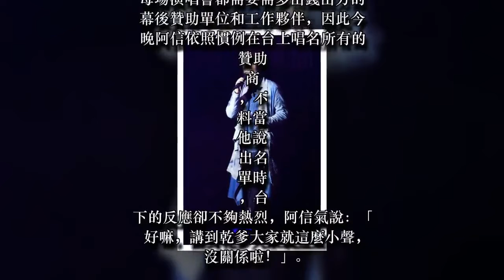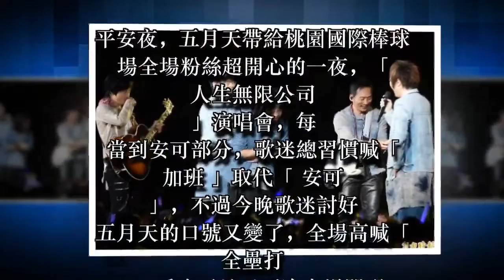阿信森77 感謝乾爹2.4萬粉絲竟不配合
五月天今晚在桃園國際棒球場舉行「人生無限公司」演唱會，演出漸入尾聲，阿信也在台上幫忙致謝所有贊助演出單位，沒想到全場2.4萬的粉絲反應，卻一度讓阿信「森77」。

每場演唱會都需要需多出錢出力的幕後贊助單位和工作夥伴，因此今晚阿信依照慣例在台上唱名所有的贊助 商，不料當他說出名單時，台下的反應卻不夠熱烈，阿信氣說：「好嘛，講到乾爹大家就這麼小聲，沒關係啦！」

發現主唱大人不開心，歌迷當然趕緊配合，每當阿信唱名到任一個贊助單位，全場就報以熱烈掌聲和叫聲，讓阿信很滿意。

五月天演唱會，阿信。（記者趙世勳攝）

五月天演唱會。

討好五月天換口號不喊加班改喊這3個字
平安夜，五月天帶給桃園國際棒球場全場粉絲超開心的一夜，「人生無限公司」演唱會，每當到安可部分，歌迷總習慣喊「加班」取代「安可」，不過今晚歌迷討好五月天的口號又變了，全場高喊「全壘打」，呼喚五月天再次出場開唱。

今天瑪莎說希望歌迷滿足他，於是帶頭喊「安打安打全壘打」，之後阿信也帶全場一起高喊「安打安打全壘打」，於是，今晚第一波安可時段，全場歌迷齊聲吶喊「全壘打」，終於盼得五月天再度出場唱《終Thanks for watching!